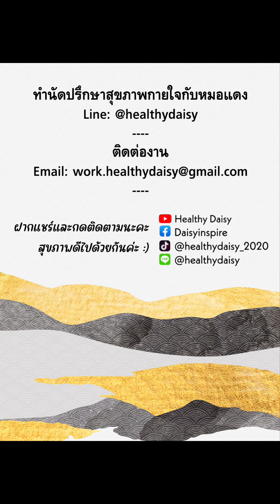เดี๋ยวร้อนเดี๋ยวหนาว เกิดจากอะไร + วิธีปรับสมดุลร้อนเย็นด้วยตัวเอง | EP.283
เดี๋ยวร้อนเดี๋ยวหนาว ร้อนวูบวาบ
เป็นอาการที่สร้างความรำคาญให้หลายคน
ถ้าเป็นในผู้หญิงวัยหมดประจำเดือน ก็อาจมองเป็นหนึ่งในอาการวัยทองได้

แต่ไม่ว่าจะเกิดกับวัยไหน ชายหรือหญิง
นี่เป็นอาการที่บอกถึงระบบไฟแปรปรวน
เกิดจากสาเหตุอะไรบ้าง และเราสามารถปรับสมดุลด้วยตัวเองได้อย่างไร แดงนำมาฝาก 3 วิธี ไปฟังกันค่ะ

พท.ว.ภ.อุไรศรี (หมอแดง แพทย์แผนไทย)

☕️ ส่งกำลังใจดีๆ โดยการสมัครเป็นสมาชิกช่องหมอแดง ให้ช่องนี้แบ่งปันประโยชน์แก่สังคมเรื่อยไป

🎐 บริการของหมอแดง ติดต่อทาง Line: @healthydaisy
• นัดเวลาปรึกษาสุขภาพกายใจ 1:1 ทางโทรศัพท์
• สมัครเรียนคอร์สสุขภาพแบบองค์รวม

• วิทยากรด้านสุขภาพกายใจ (wellness) workshop งานโฆษณา เรทการ์ด

YouTube: Healthy Daisy สุขภาพดีไปด้วยกัน
Facebook: Daisyinspire หมอแดง แพทย์แผนไทย
Line: @healthydaisy